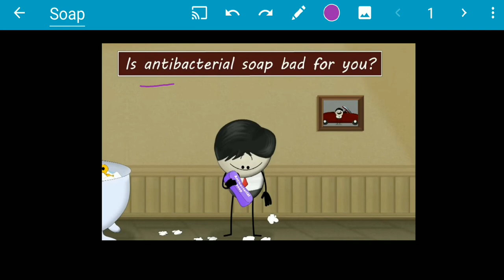Antibacterial Soap, Really GOOD?? | Science in Tamil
This video tells you why we shouldn't use an anti bacterial soap for cleansing.